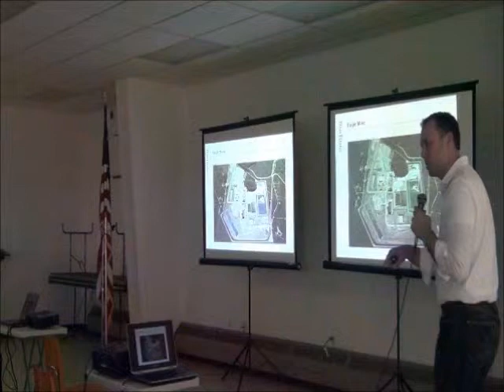forum matt j nmgra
Matt Johnson of Rio Tinto speaks about NMGRA, the non-profit Northern Michigan Geologic Repository Association, in response to questions from Jeffery Loman, Keweenaw Bay Indian Community member, at the May 15 Rio Tinto community forum in L'Anse, Michigan.